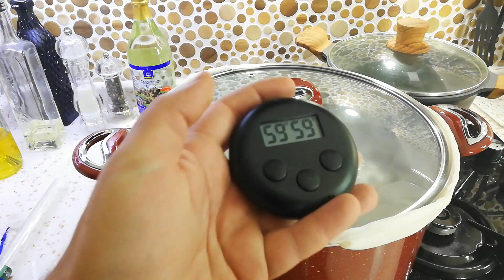EVDE PİLSEN DARK KAHVELİ BİRA YAPIMI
EVDE PİLSEN DARK KAHVELİ BİRA TARİFİ 5 LİTRE FORMUL TAM TAHIL BİRA YAPIMI TEK PART VİDEO
VİDEODA KULLANILAN MALZEMELER MALTLAR MAYALAR VE SETLER N11 SAYFAMIZ VE ŞİRKETİMİZ VASITASIYLA SİZ EV BİRACILARINA HİZMET VERMEYE BAŞLAMIŞTIR

AVANTAJLARDAN YARARLANABILMEK İÇİN -KATIL-
BUTONUNDAN SİZE UYGUN OLAN ÜYELİĞİ SEÇİP KANALIMIZDA EKSTRADAN BİR YER KAZANABILIRSINIZ.
KANALIMIZDA YAYINLANAN TARİFLERDE Kİ BİR ÇOK MALZEMEYE VE BİZE AŞŞAĞIDAKI LINKLERDEN ULASABILIRSINIZ.